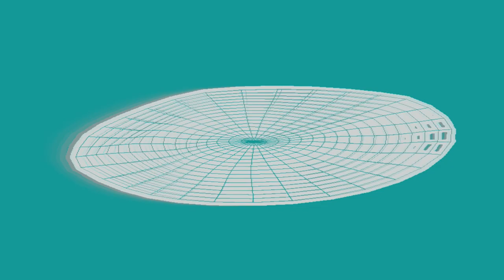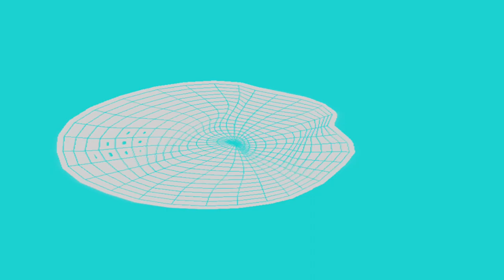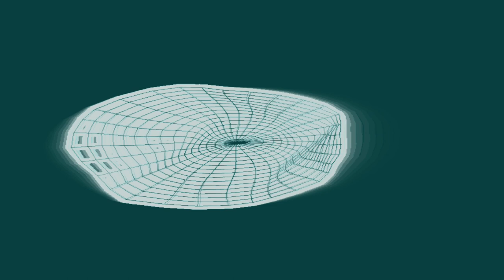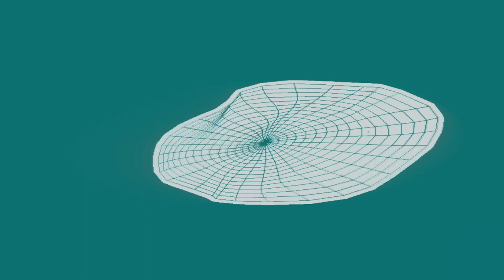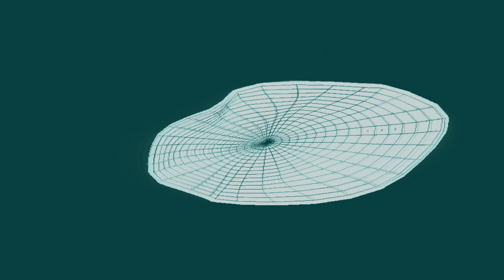[EPILEPSY WARNING] Movie 24 04 05 11h40m06s